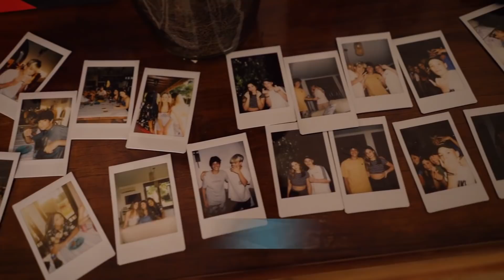iJob | episódio 4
mais um dia de ijob❤️